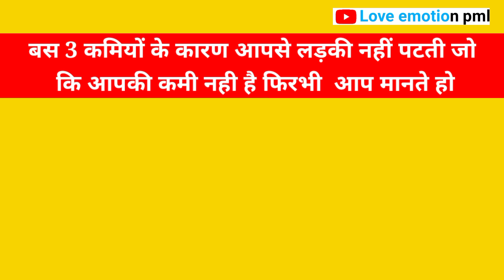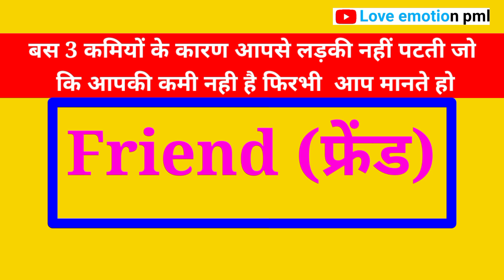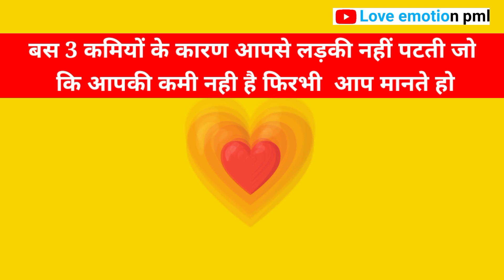लड़की पटाने का सबसे आसान तरीका/@Ihatelove930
लड़की पटाने का सबसे आसान तरीका/‎@loveemotionpml9241

aapko hamari video kaisi lagi comment mein jarur batana friend aapka koi sawal jawab ho aap mujhse baat karna chahte ho to mujhe Instagram per follow karo👇👇👇

aapka comment sadaiv aamantrit hai 👍